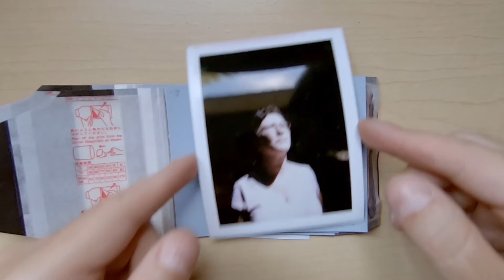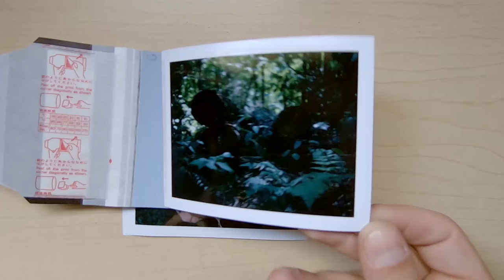Fuji FP-100C Film Reveal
Peeling the film. Shot on the Polaroid 101 Land Camera